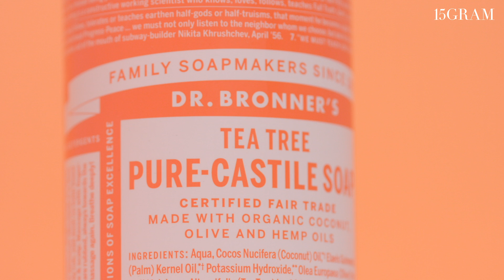닥터 브로너스 / 티트리 퓨어 캐스틸 솝 세안 & 바디 클렌저 / 디자인